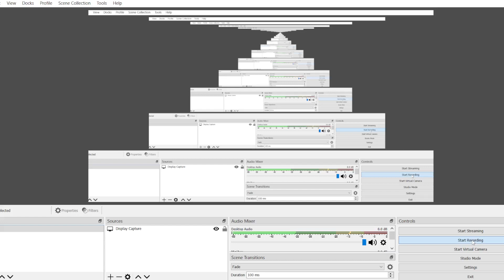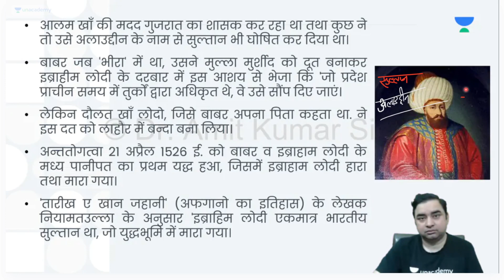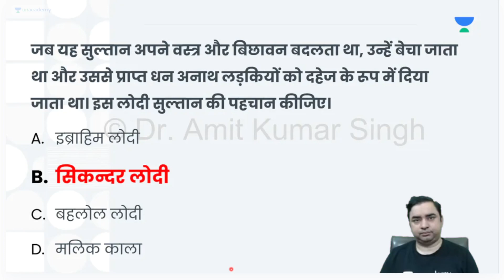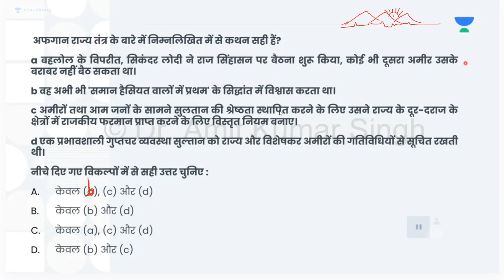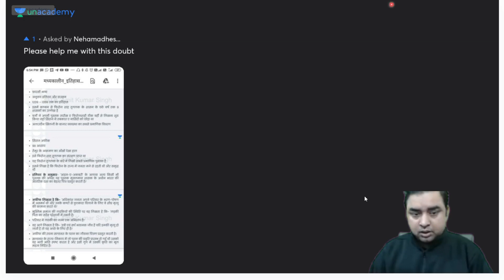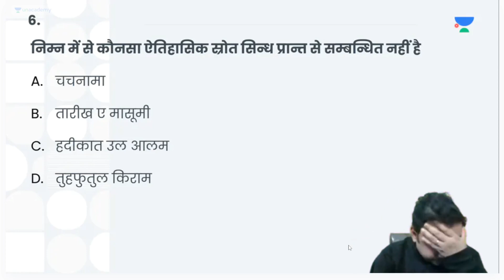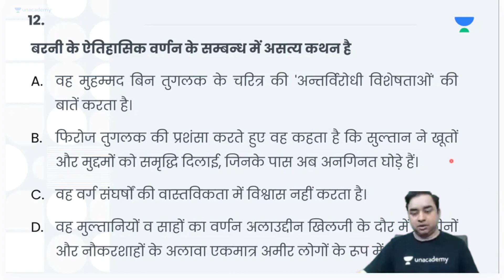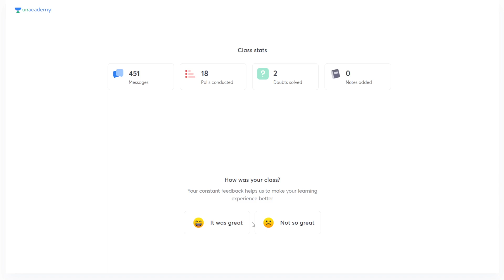Doubt Clearing Session lesson 30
aefsdrgrh